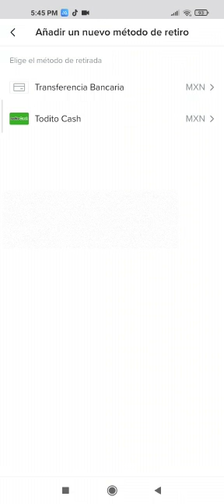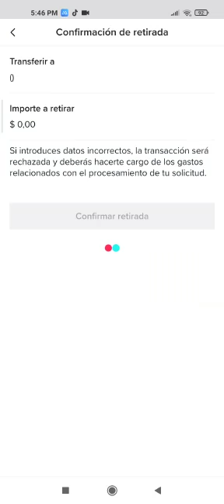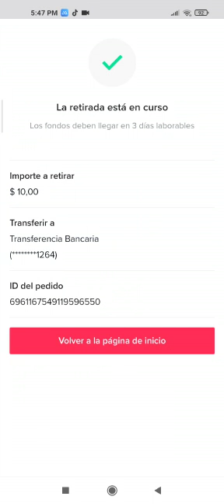Como agregar CUENTA BANCARIA en Tiktok - cobrar o RETIRAR DINERO en tiktok en cuenta bancaria 2022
USA ESTE CÓDIGO PARA COMENZAR A GANAR DINERO: I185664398
¡Descarga TikTok para ganar dinero en efectivo conmigo! Únete hoy para ganar recompensas en efectivo.

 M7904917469